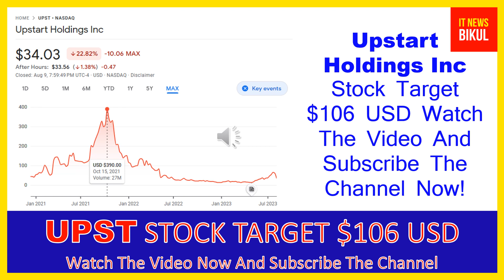UPST Stock - Upstart Holdings Inc Stock Breaking News Today | UPST Stock Price Prediction